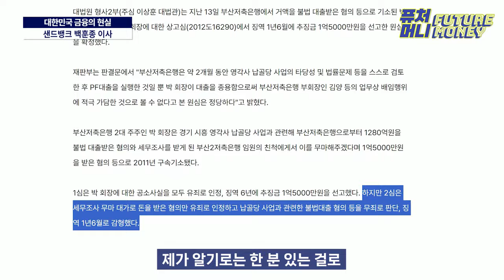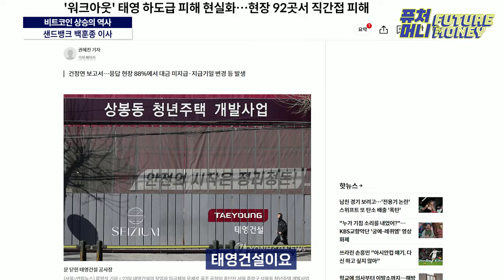비트코인 급등? 아직 더 남았습니다 l 금융사기 공화국 대한민국, 비트코인이 바꿀 수 있습니다 (샌드뱅크 백훈종 이사 2부)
대한민국 금융의 미래는 사기 공화국으로 갈 것인가? 아님,
금융교육을 개혁해 장기 투자가 가능한 올바른 금융 혁신 국가로 갈 것인가?
샌드뱅크 백훈종 이사는 묻고 있습니다.

대한민국의 주식, 부동산에 편향된 투자와 불안한 금리를 지적하고 있습니다.
미국 은행의 파산 소식에도 불구하고 편향된 투자를 계속 이어갈지 의문을 던집니다.

더불어 한국의 포지티브 규제는 적절하지 않고, 네거티브 규제를 도입해
"허용하지 않는 것을 제외한 나머지가 모두 가능하도록 해야 한다"고 전합니다.

비트코인을 품은 한국 금융의 미래는 어디로 나아갈 수 있을까요?
백훈종 이사가 던지는 물음을 상기하며 함께 시청해 보시죠!

KryptoKorea 이벤트 지갑 주소입니다.
원화 지갑(예금주 : 주식회사 블록미디어)

BTC: bc1p0cwfxzmn9uqwrmfs9lf6e4rvnckkvmrglpjj9p520kx5knjwm33s2cxhp4
ETH: 0x1f0b1c50708Af61Dc6649AA50bE789D9f8Eae19C
TRX: TWoDcTssF9Pp7MQhC9rGCokYMsUksGCtk4
XRP: rMBYWfDKzhprno5MqyQosbxzziXkERkpik